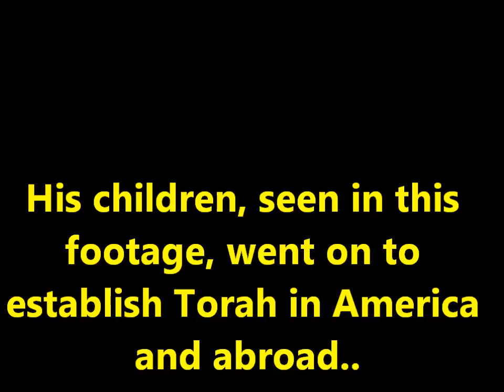Uncovered Rare 1920's footage of German Jewish life!!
Personal videos of Hienrich (Chaim) Eisemann, taken in Frankfurt. The Eisemann family is of particular importance in the emergence of Jewish life in North America and Israel.

The six children of Mr Eisemann are filmed. The children include:

Clementine Bodenheimer (Wife of Dr. Ernest Bodenheimer)
Taya Posen (wife of Rav Raphael - in laws of Karelitz from Benei Brak)
Lola Grunfeld of London (Mother of Joey Grunfeld)
Meier Eisemann (Founder of Laniado Hospital, Rav in Minnesota)
Miriam Elias (Wife of Rabbi Joseph Elias)
Moshe Eisemann (Noted Author)